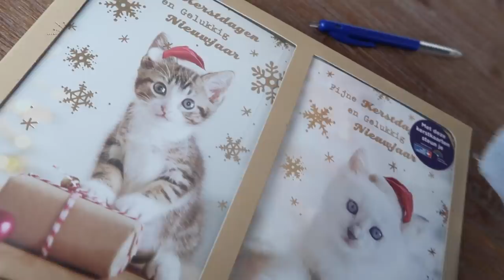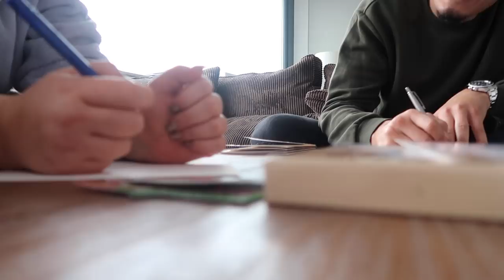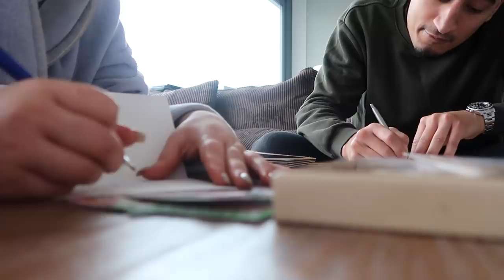HIJ KAN NIET ZONDER MIJ - VLOG 167